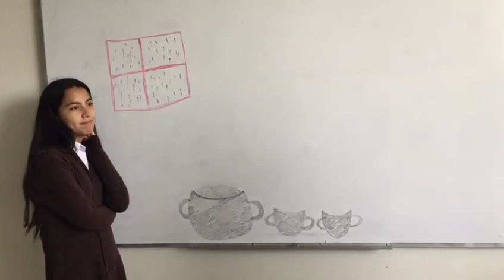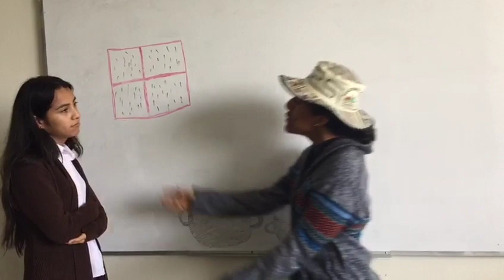Pottery and Rain - Peruvian version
This play was created and originally performed by Doha, Marwa, Safa, Dalia and Salam from Fatima Al- Zahra secondary girls school, Jerusalem Suburbs, Palestine with support from their teacher Sarah Zahran . This version was modified and performed by Molly Zunilda Carhuancho Ramirez, Katherin Junelly Mendoza Tauma, Lisset Briggitte Cubas Jorge and Blanca Elisa Seas Bringas - all 4th year students at IPMN, Lima, Peru.